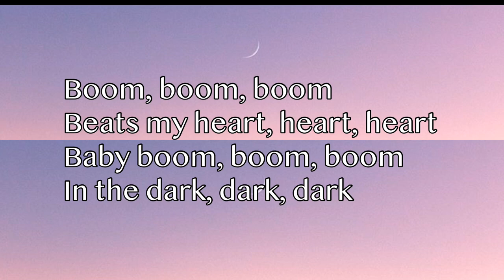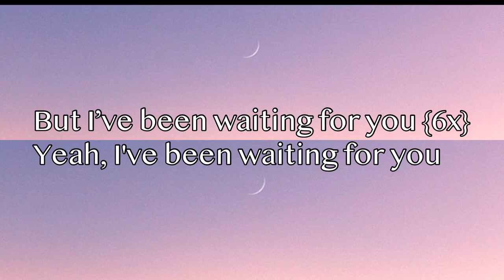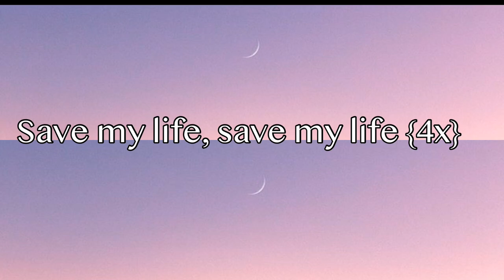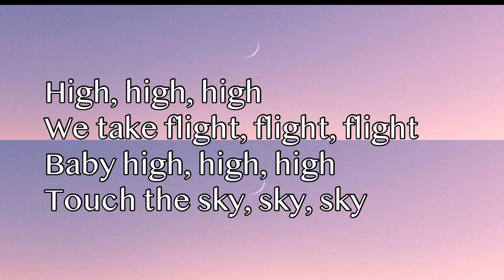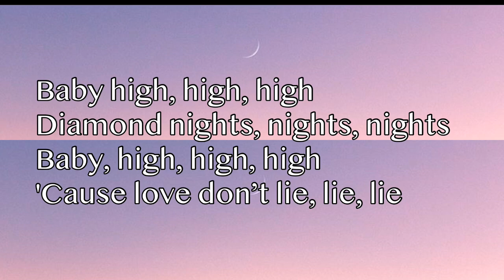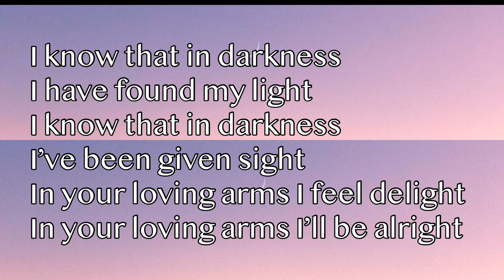Sia - Saved My Life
Sia Debuts Timely Single ‘Saved My Life,’ Co-Written by Dua Lipa
Sia debuted a surprise new single last night during Americares Foundation’s COVID-19 benefit livestream, aptly titled “Saved My Life.” The track is a classic Sia empowerment anthem co-written by fellow pop star Dua Lipa and produced by hitmaker Greg Kurstin. The livestream, called “COVID is No Joke,” featured comedians and musicians like Steve Carell, Elizabeth Banks, Ike Barinholtz, Will Ferrell, Bryan Cranston, and Gal Gadot. Sia closed the event with “Saved My Life,” which she sang behind a lamp in order to obscure her face, as is her usual MO during performances. All proceeds from sales of “Saved My Life” will be donated to Americares and CORE Response’s COVID relief efforts. This is Sia’s second single in 2020, the first being “Original” from the motion picture soundtrack of Dolittle back in January.

Get unlimited access to Vulture and everything else New York LEARN MORE »
RELATED
Sia Drops Uplifting Pop Anthem, ‘Original,’ From Dolittle Soundtrack
TAGS: MY SINGLE IS DROPPING SIA DUA LIPA COVID-19 MORE